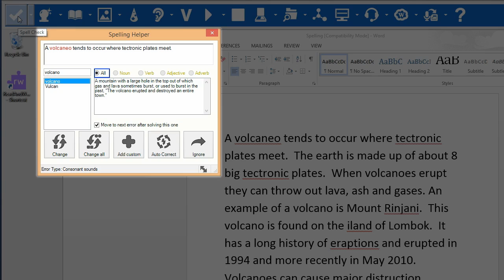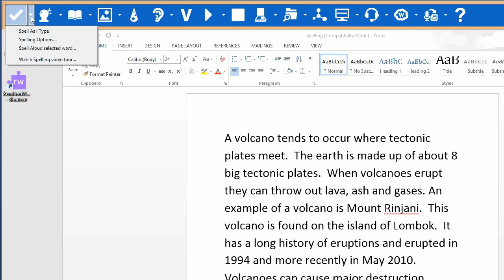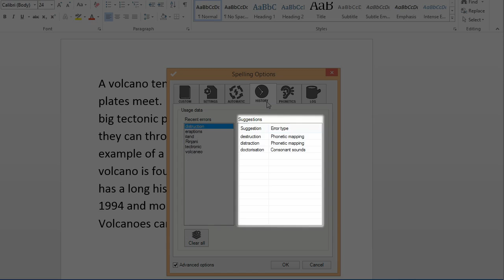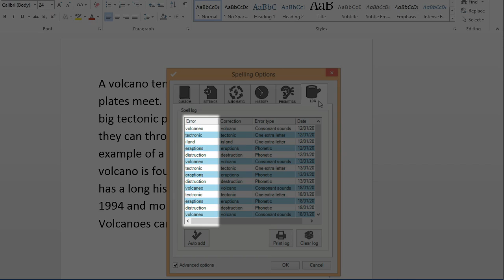Read&Write for Windows Spell Checker Video Tour